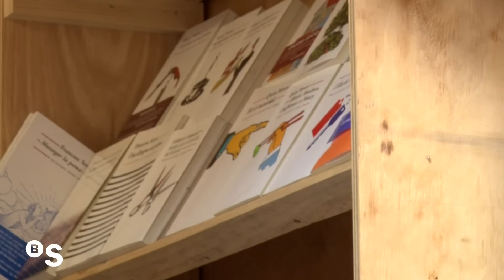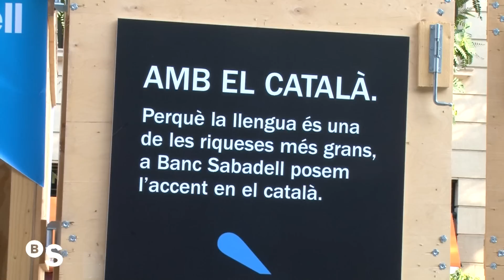Semana del Libro en Catalán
Banco Sabadell es patrocinador principal de la Semana del Libro en Catalán, que este año se celebra entre los días 7 y 16 de septiembre, en la avenida de la Catedral de Barcelona